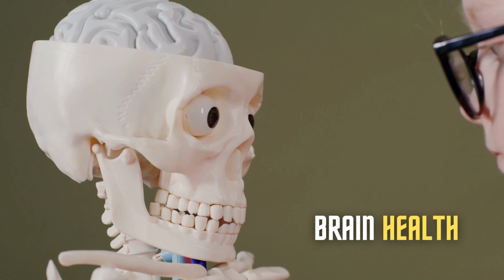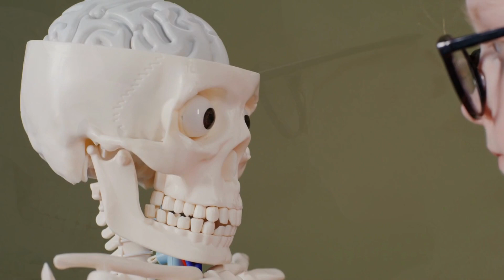What Happens To Your Body? If You Eat Walnuts Every day ! Benefits of Walnuts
0:00 Intro
0:33 Heart Health
0:54 Brain Health
1:10 Weight management
1:27 Improved gut health
1:40 Outro and conclusion

Hi there! Today, we're going to talk about what happens when you eat walnuts every day. Walnuts are a delicious and nutritious snack that can be eaten on their own or used in a variety of recipes. But what are the health benefits of eating walnuts regularly? Let's find out!

Eating walnuts every day can provide numerous health benefits for your body. Here are some of the ways that walnuts can positively impact your health:

Heart health: Walnuts are packed with healthy fats, fiber, and antioxidants that can help reduce the risk of heart disease. Studies have shown that eating walnuts regularly can lower cholesterol levels, decrease inflammation, and improve blood vessel function.

Brain health: Walnuts are a great source of omega-3 fatty acids, which are essential for brain health. Eating walnuts every day can improve cognitive function and help protect against age-related cognitive decline.

Weight management: Despite being high in calories, walnuts can actually help with weight management. The healthy fats and fiber in walnuts can help you feel full and satisfied, reducing the likelihood of overeating.

Improved gut health: Walnuts contain prebiotic fibers that promote the growth of beneficial gut bacteria. This can help improve digestion and reduce the risk of certain digestive disorders.

So, there you have it - eating walnuts every day can have numerous health benefits for your body. From improving heart health to promoting gut health, walnuts are a great addition to your diet. So why not try incorporating some walnuts into your daily routine and see the benefits for yourself?

"eating walnuts for better brain health"
 "benefits of adding walnuts to your diet".